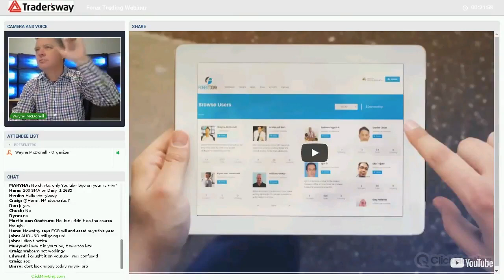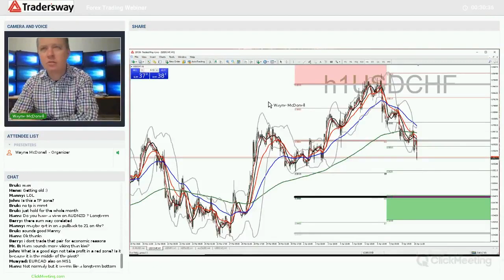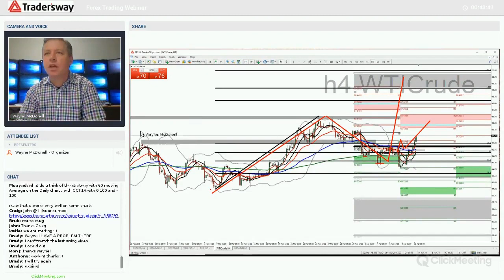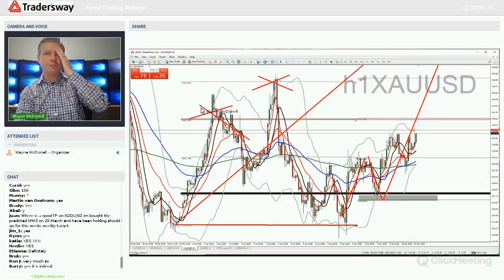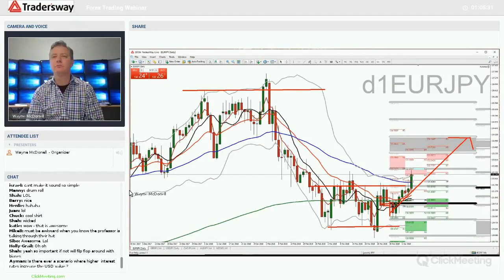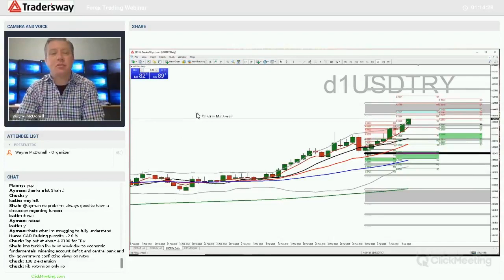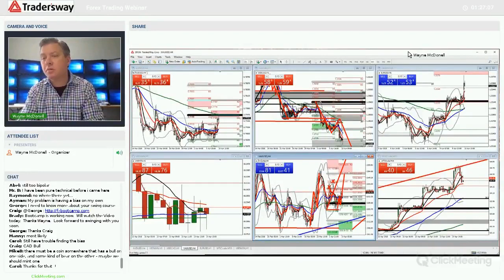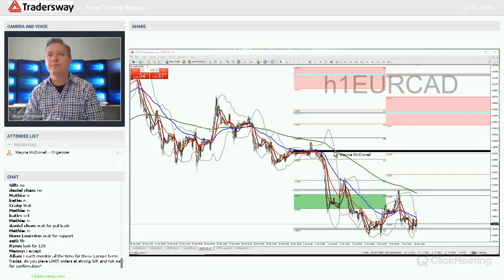Live Forex Trading Webinar: Tuesday April 10, 2018